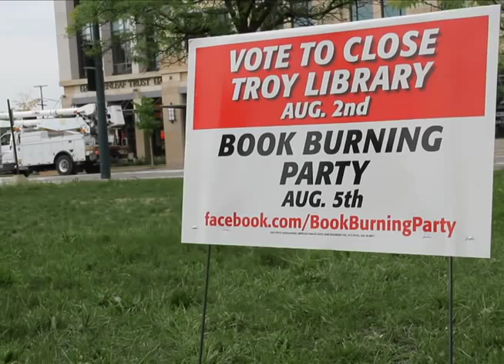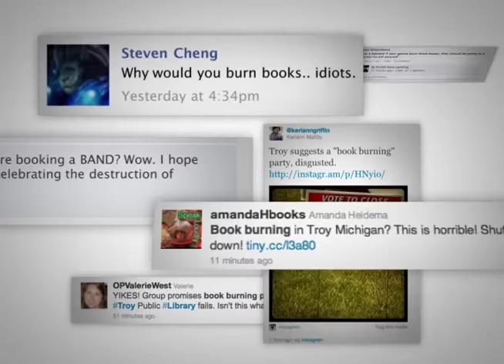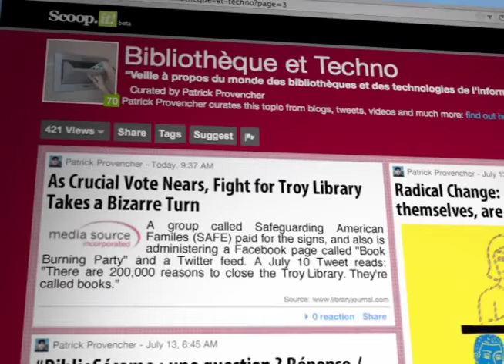Communication: Creativity and Lateral Thinking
Once upon a time there was a little library. It was full of books and people loved it. Children spent many a happy hour browsing for little gems among its shelves. Alas, as often happens in fairy tales, things changed and the local authority found itself in dire financial straits. If the library was to be saved, the people would have to agree to a 0.7% rise in local taxes. August the 2nd was scheduled as the voting day. The fate of the little library hang in the balance…
This short clip about the campaign to save the library is one of the most amazing I have ever watched. Hats off to the people who came up with the idea! :-)